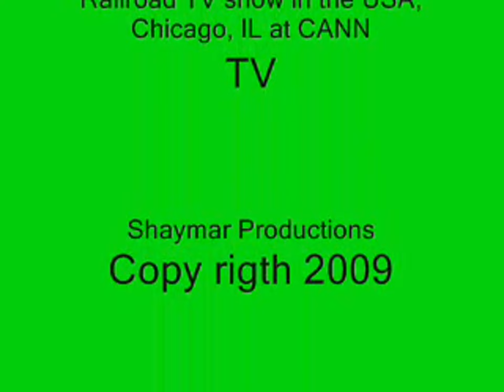Black Panther's view on Iraq,Afghanistan, war and maybe Iran !!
Tell me what you think. This chapter of the Black Panther's is located in the USA, Chicago, IL
Join the Black Panther or an Islamic Group. Post this on your websiteFollow us on Facebook at this .Thank you.